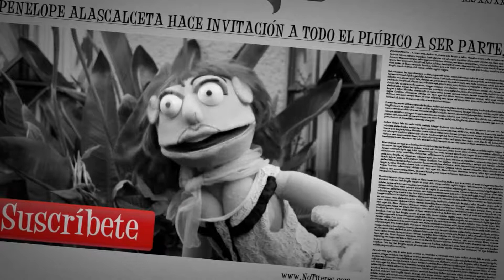entrevista a Oscar González Yáñez Candidato a Gobernador Estado de México Parte 2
Esta es la 2 primera parte de la entrevista a el candidato del Partido del Trabajo para gobernador del Estado de México Oscar González Yáñez en Cuautitlán Izcalli Partido Del Trabajo - Estado De México